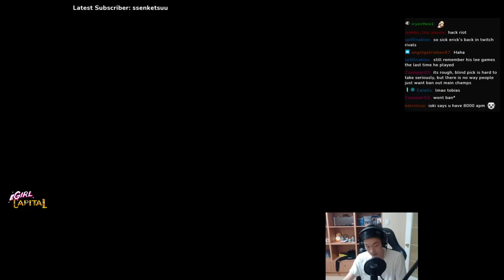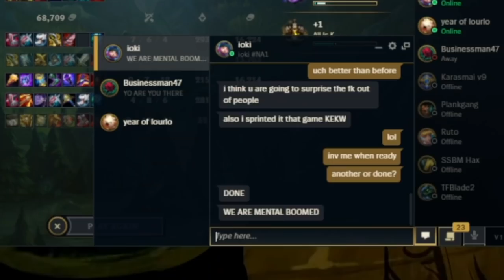What do you get when you cross a @tobiasfateYT video with a Nidhogg one?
00:00 - Get to know the lads/voices
02:49 - Game 1 - Ekko
07:18 - woo
07:20 - Game 1 - Still Ekko
08:48 - Game 2 Champ Select
09:52 - Game 2 - Jhin Zhao
17:58 - Game 3 Champ Select
18:55 - Game 3 - tRoNdL
29:30 - Subscribe lol red shoddy legans